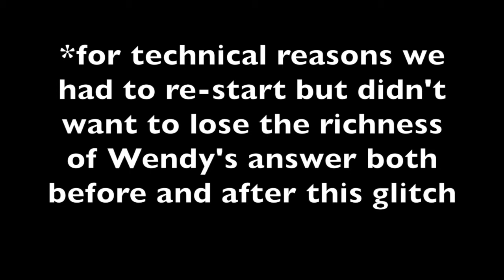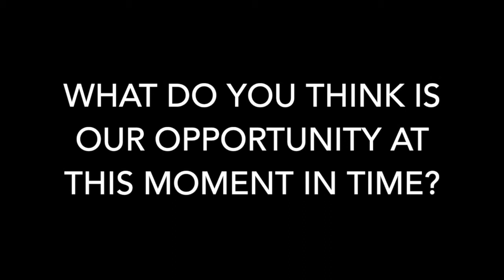Taiko & Activism: Interview with Wendy Hamai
12 minutes
The history of taiko has an undeniable and intrinsic connection to activism in the United States and Canada. As a part of RE-IMAGINING A NEW WORLD: Building Practices of Awareness, Activism and Anti-Racism as a Taiko Community, Michelle Fujii interviews Wendy Hamai. They dig into the lifelong and ever-evolving personal practices and roots of activism, identify connections between past historical patterns and the issues we face today, and recognize the opportunity for transformative change at this moment in time.

RE-IMAGINING A NEW WORLD was a series of virtual gatherings over the span of 4 weeks in the summer of 2020, made urgent by COVID-19 pandemic and the BLM, anti-racism movement. This project centered around building practices to address racism, anti-blackness, systemic oppression and activism together as a Taiko Community. Organized by Michelle Fujii and Karen Young, 23 taiko thought leaders came together to facilitate unique topics that were personally relevant and authentic to each of them. Together, they aimed to create a space that represented an opportunity to learn, grow, and build practices of awareness, so that the taiko community could move together against the systemic oppression that has impacted many lives.